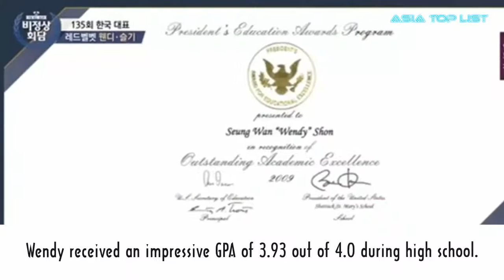4 Smart K-Pop Idols to Lead the New Generation of Idol-Brainiacs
Check out 4 Smart K-Pop Idols to Lead the New Generation of Idol-Brainiacs.

[List]:
1. Red Velvet’s Wendy
2. ASTRO’s Cha EunWoo
3. APRIL’s ChaeWon
4. SF9’s InSeong